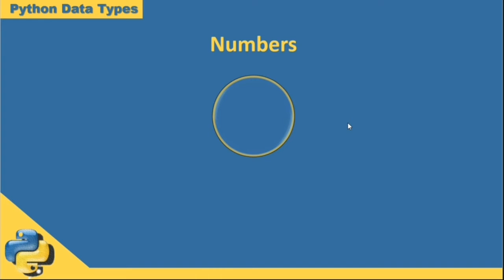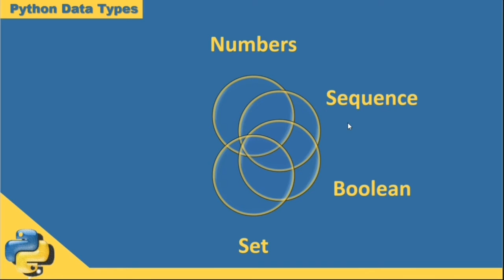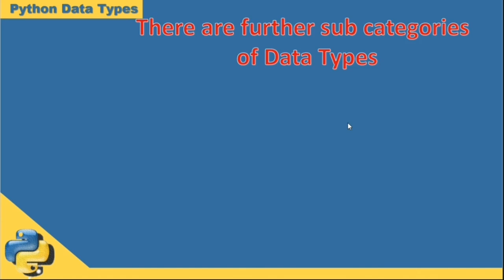Part 12 Python for Beginners Basic Data Types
3. Learn Excel From Beginning